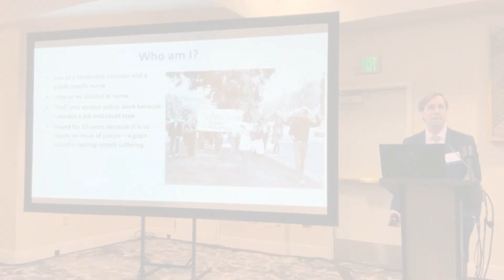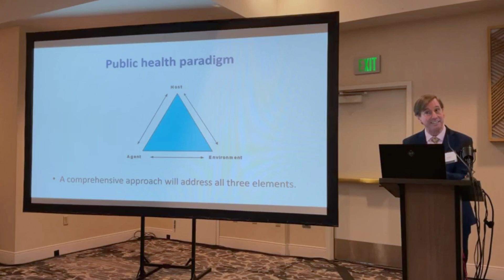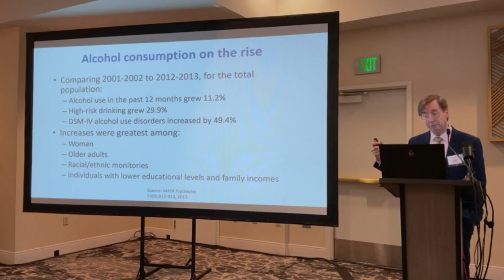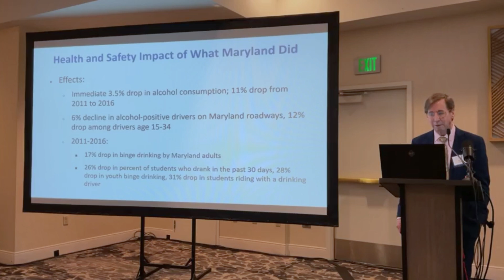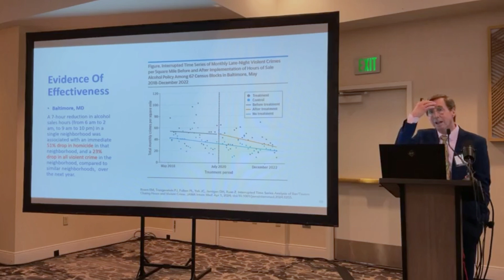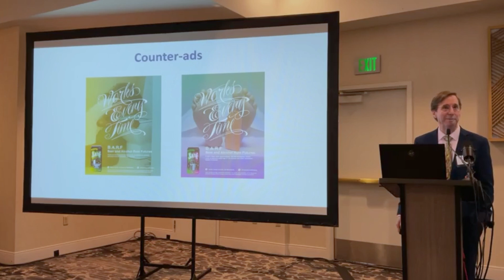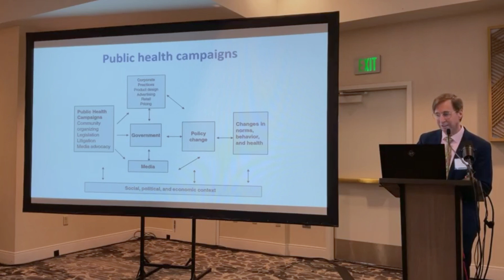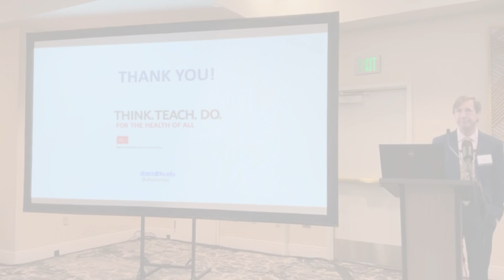The Value of Policy in Reducing Alcohol-Related Harm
The Alcohol Policy Panel of San Diego and Binge and Underage drinking Initiative is excited to host David Jernigan at our General assembly awards.